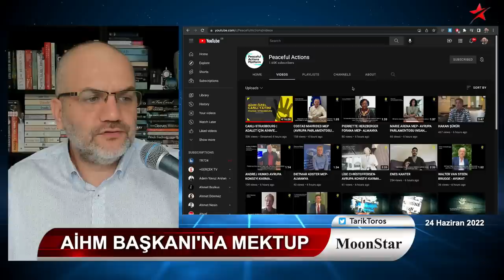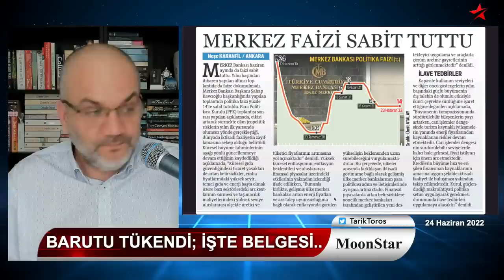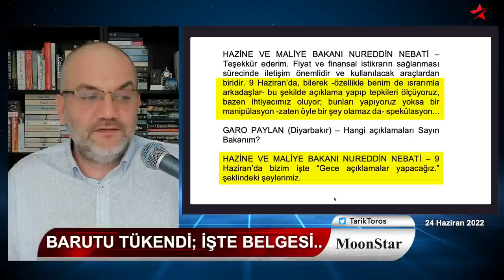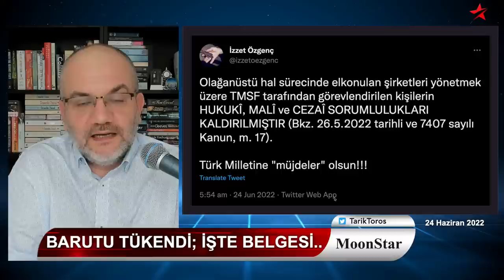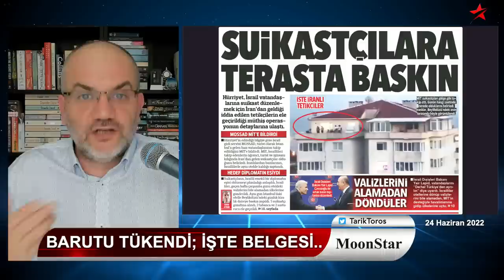Blöfe gel: Açıklama yapacağım deyip halkı aldatmış! | Tarık Toros | Manşet | 24 Haziran 2022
24 Haziran 2022
Manşet

• Barutu tükendi; işte belgesi..
• Strazburg'dan atılan işaret fişeği
• Suud prensinin ipe dizdiği dünya..
• Kayyımlara bir dokunulmazlık zırhı daha
• İsmailağa'nın vefat eden şeyhi üzerine..
• İstanbul'da İsrail-İran hesaplaşması..
• AB'den "bana hiç olmadığı kadar uzaksın" mesajı